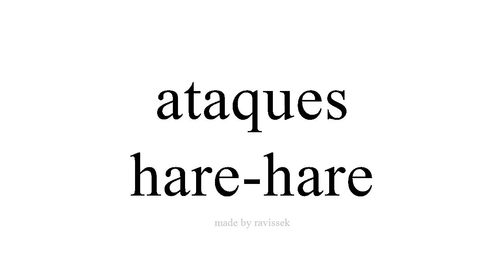koyi Spanish hare hare